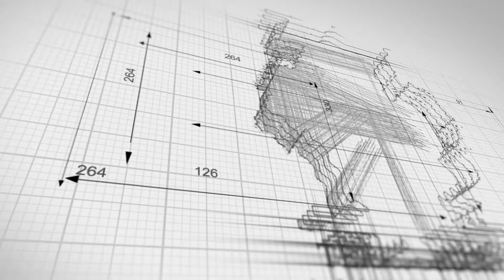Driver Fatigue | Truck Accident Attorney | Houston Truck Crash Lawyers | Houston Car Accident Lawyer